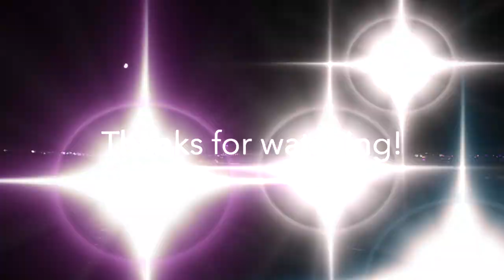Reeling in Halibut & Striper with Fishin' on the Bay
What's up, everyone? Get ready to join us on a journey as we explore the tranquil waters of San Francisco Bay. 🌊 With the bay as smooth as glass, we embarked on an adventure that led to thrilling encounters with halibut, stunning Leopard sharks, and a striper night bite that unfolded under an absolutely breathtaking sunset. 🌅

🎉 Until our next thrilling escapade, keep those lines tight and those hooks baited for more unforgettable moments!

FOTB Aug 23, 2023